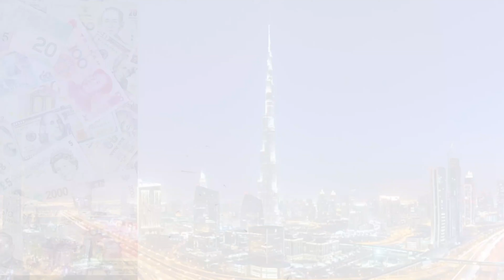Unlock your wealth from Dormant Properties. Pt . 4